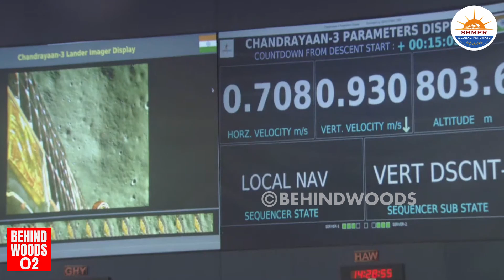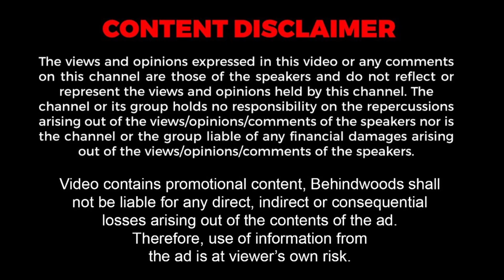'140 கோடி மக்களை பதறவைத்த அந்த கடைசி நிமிடங்கள்' - சந்திரயான் 3 திக் திக் MOMENT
சந்திரயான் 3 நிலவில் வெற்றிகரமாக இறங்கிய GOOSEBUMPS காட்சிகள்